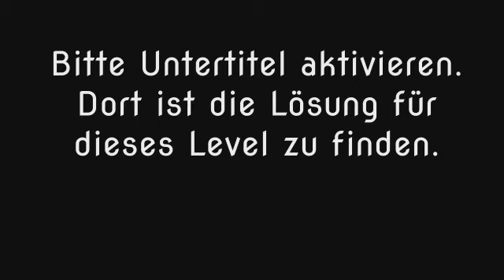Wort Guru - Level 319 (UPDATE: Februar 2019) - Lösung (Immer aktuell!)